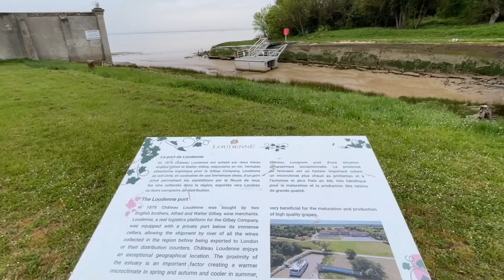Médoc-viticulture: Christophe Gouache fait l’acquisition du château Loudenne